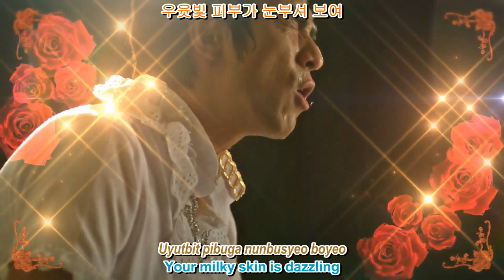ORANGE CARAMEL - LIPSTICK [English sub + Romanization + Hangul] [1080p][HD]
Raw: Pledisartist
Translation: pop!gasa
Rom & Han: rosadale
Timer & Typesetter: alienjantan